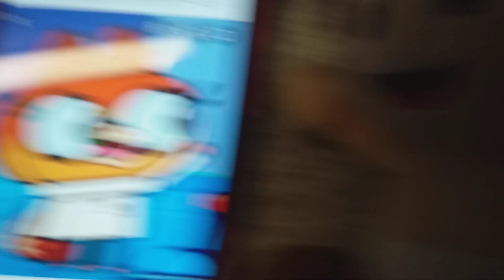Toad Calls Dr.Fox A Judge Doom/Grounded BIG TIME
Requested by KC Rocks 1997 LPSandJuliusJrRules2019.